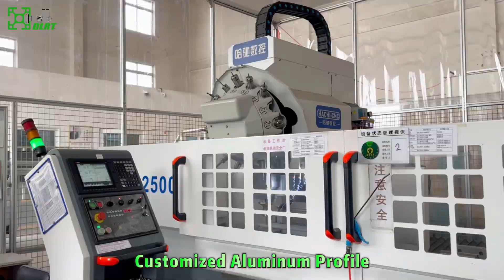Customized Aluminum Profile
Customized Aluminum Profile. Industrial aluminum profiles  and  accessories R&D manufactur